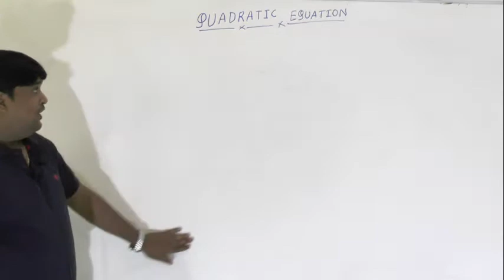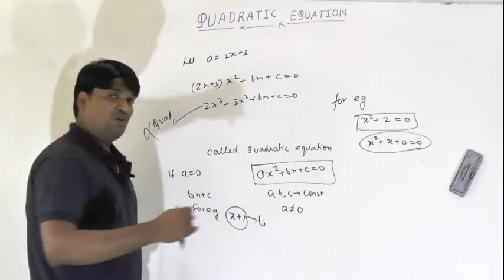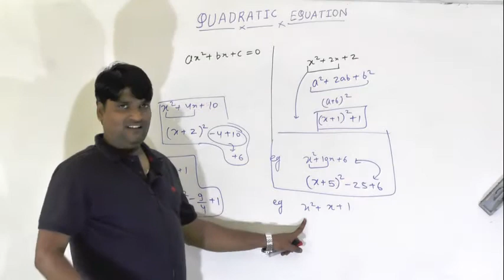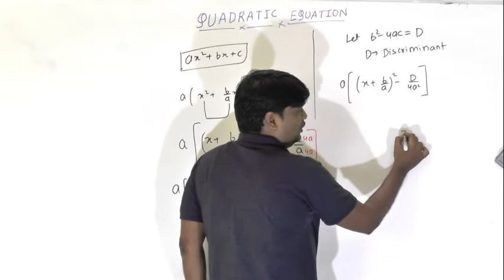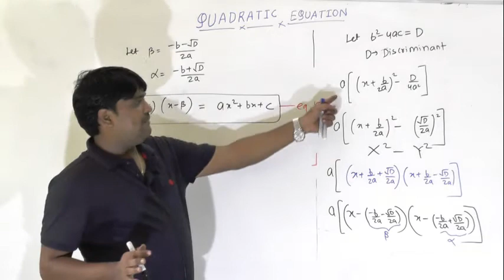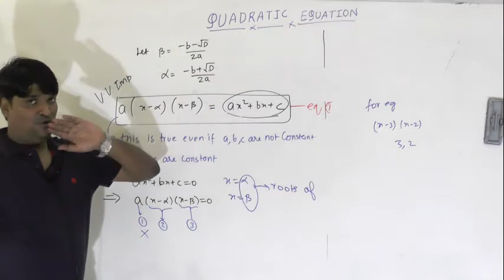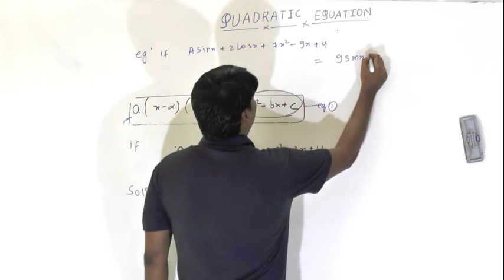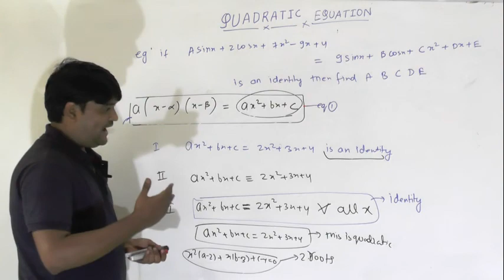QUADRATIC EQUATION LECTURE 1 CLASS 11TH